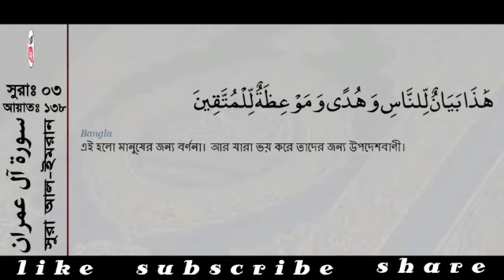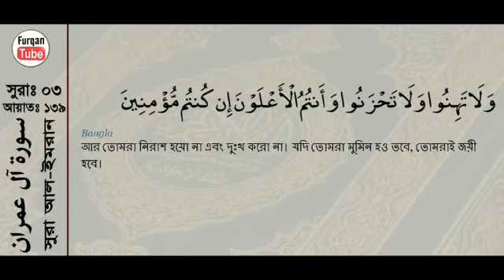Surah Al-Imran 137-139 with bangla translation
Sura Al E Imran Ayat 137-139 with Bangla translation, Recited by Mishari Rashid Al Afasy, Broadcasted by WayToJannat || Sura 3